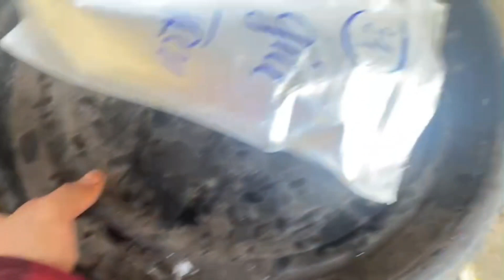Ủ MEN, VEM CẤP 2 CHO HEO, DÊ, VỊT ĂN | NÔNG TRẠI CÔ ÚT 0976629090